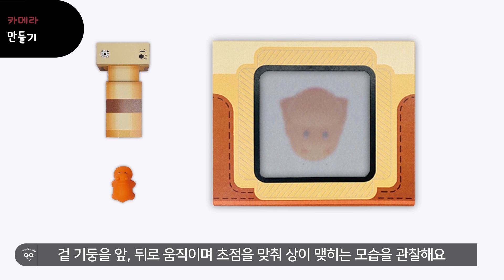안다과학 7호2단계3주 경험하기